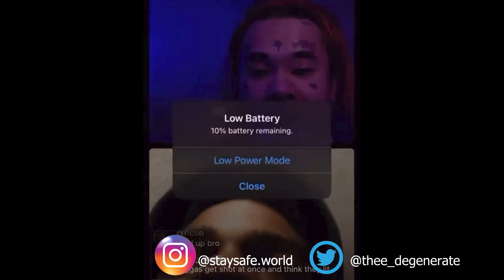The BEEF that got KID TRUNKS SH0T in the FACE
Reaction to Kid Trunks allegedly being sh*t in the face..